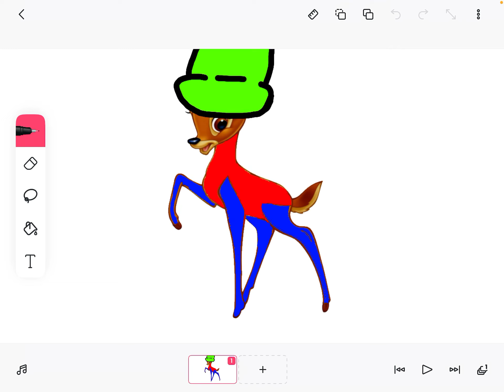Suggestions For Me To Draw (FNF)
Please give me some ideas٫ i thought it would be fun to see what you can come up with!